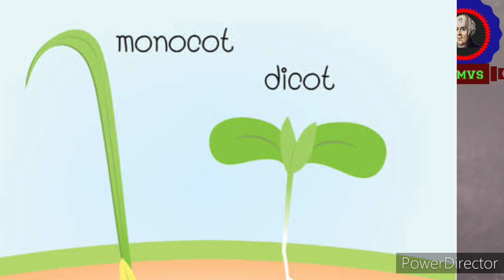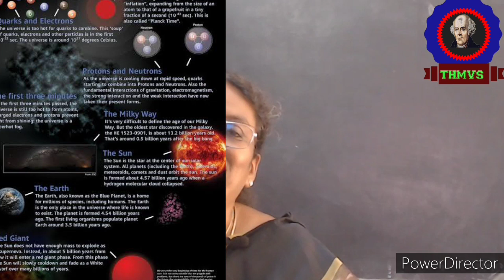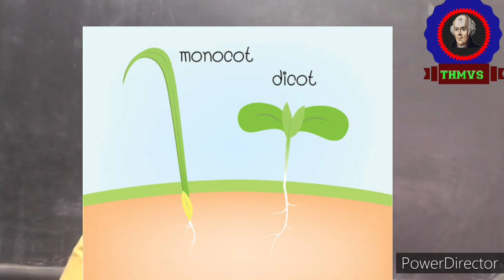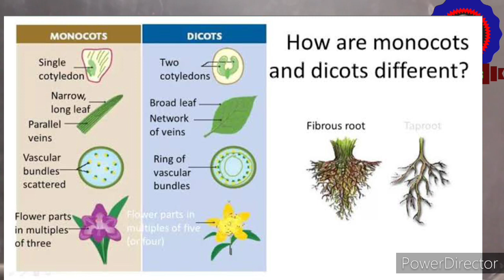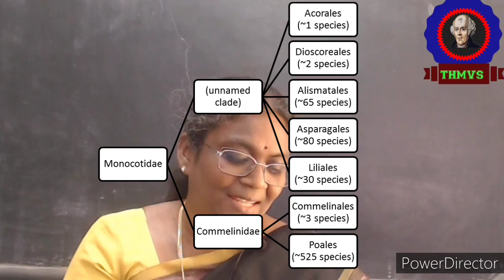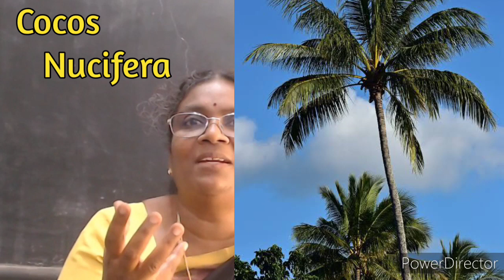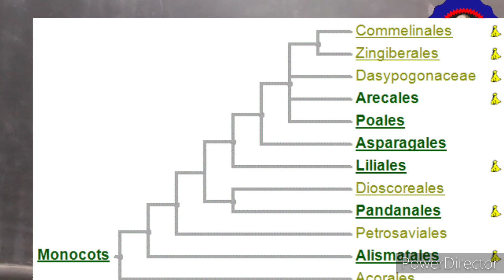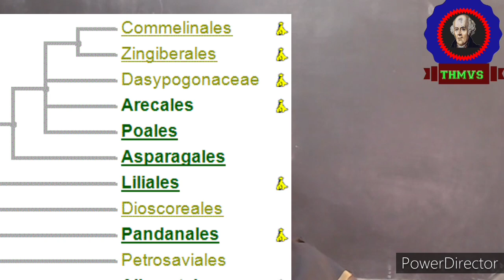in homoeopathy Homoeopathy in tamil.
Dr.Ambika describe about plant classification of Monocotyledons and apply in Homoeopathy therapy.